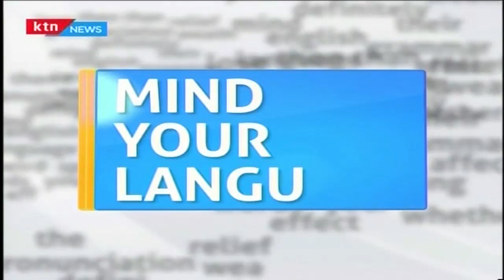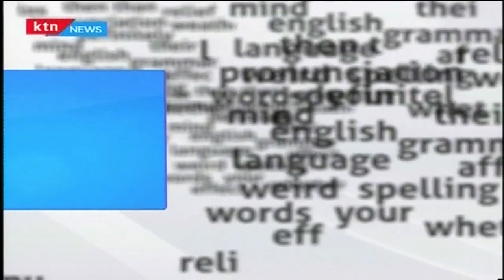Word on The streets: Mind your Language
Mastering the art of Spoken English. Word on The streets: Mind your Language